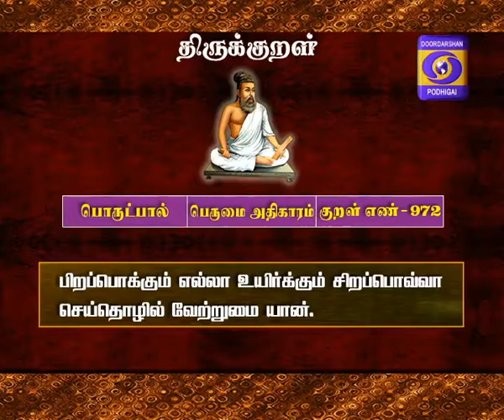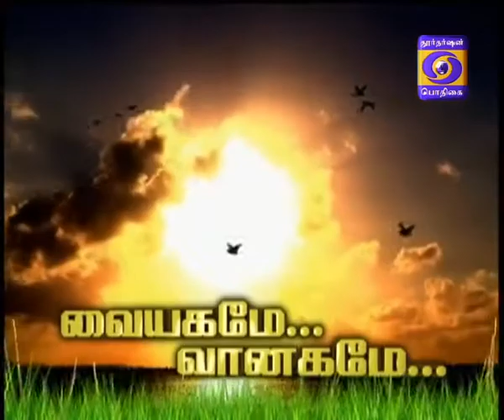KAALAI THENDRAL 01-05-2018